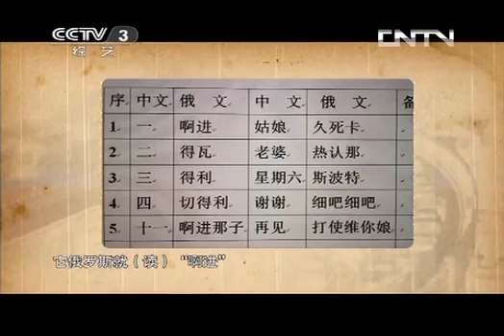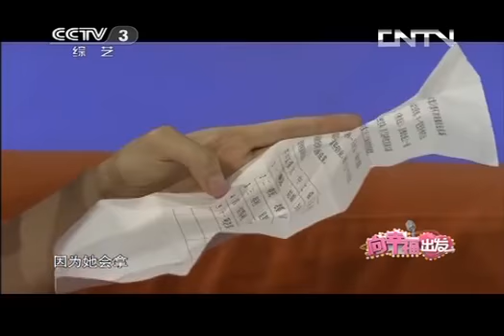向幸福出发 《向幸福出发》 20131111